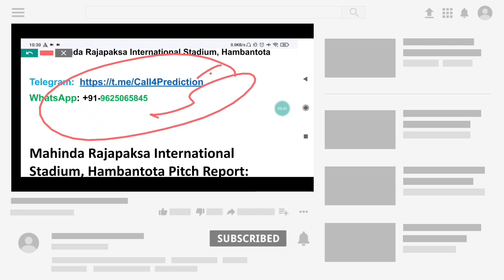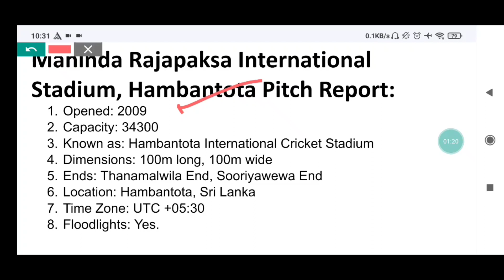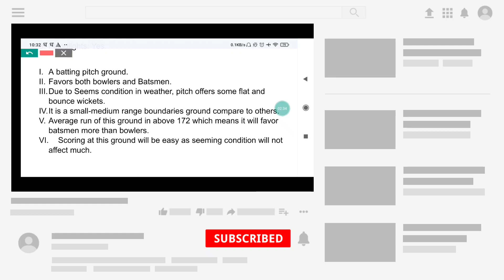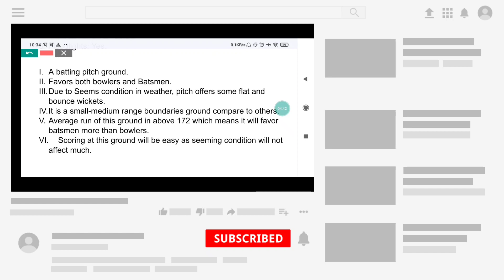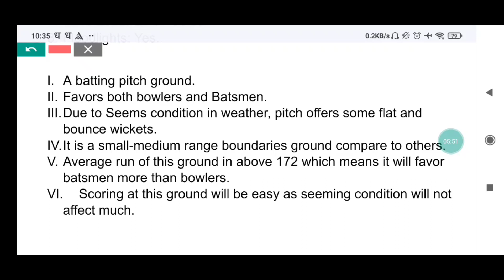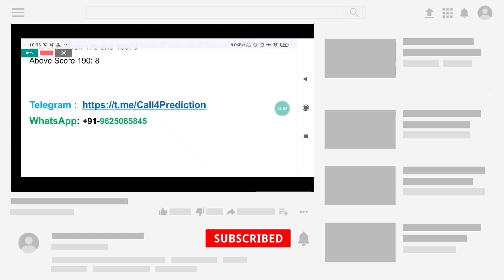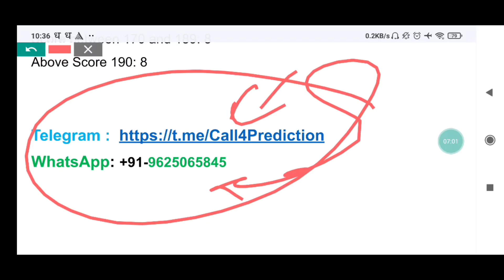Hambantota pitch report | Hambantota International Stadium pitch report| LPL 2022 Pitch Report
Mahinda Rajapaksa International Stadium, Hambantota pitch report
Mahinda Rajapaksa International Stadium, Hambantota

Pitch Report LPL 2022
LPL Matches in Hambantota Pitch 2022 Analysis
Updated Hambantota Stadium Pitch Report
Hambantota International Stadium
pitch analysis
LPL
LPL2022
Hambantota international stadium
Hambantota cricket stadium pitch report
Pitch report
Hambantota Cricket Stadium
Hambantota cricket stadium batting or bowling pitch
Sri Lanka pitch report
Hambantota International Stadium
LPL pitch report
Lanka Premier league 2022 pitch report
Hambantota international stadium pitch report
Hambantota cricket stadium
Hambantota pitch report
Mahinda Rajapaksa International Stadium, Hambantota pitch report today match
Hambantota international stadium
Hambantota stadium pitch report
Mahinda Rajapaksa International Stadium, Hambantota boundary length
Hambantota pitch report today match
LPL2022 Match Preview
LPL Dream11